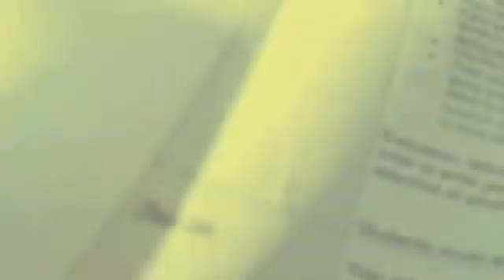RESULTS DAY! (a GCD Lightning Short) by Greg Young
"Results Day" is an (approx) 1 minute short film assignment for college.

In it I tried to retell the story of me receiving my results from my LC.
it's alright... hahaha

Follow Greg